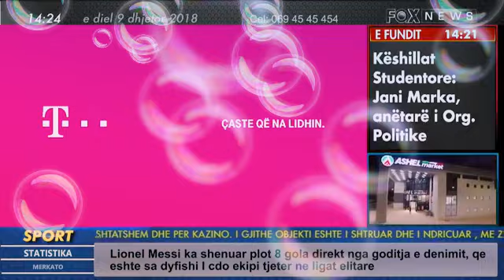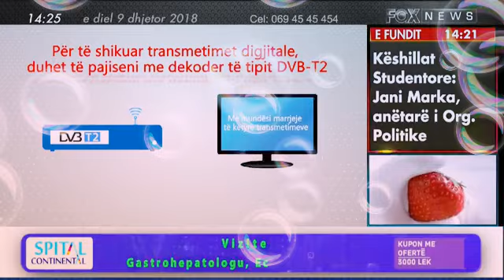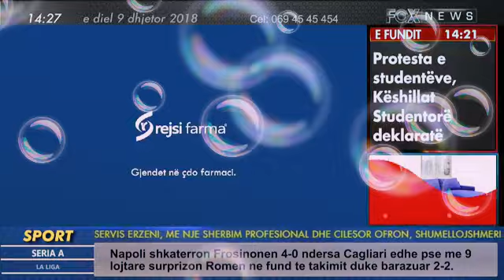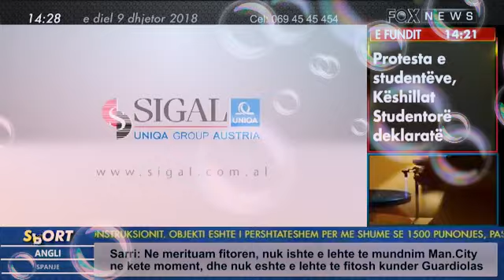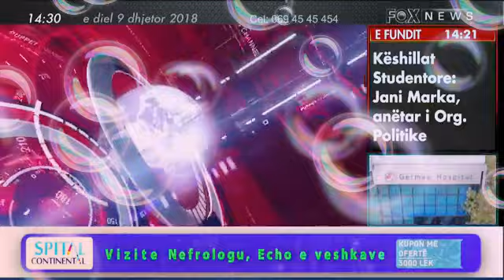Fax News Publicitet - 9 Dhjetor 2018 (2) Ervini Vini Lama